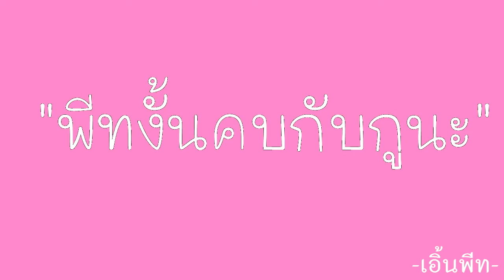[BL_Thailand] Ai còn nhớ phim này không.